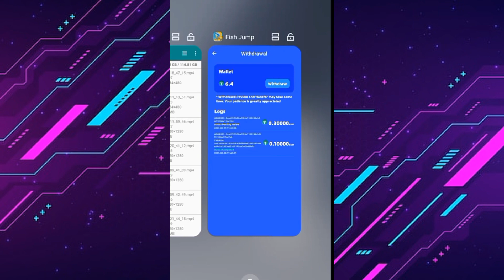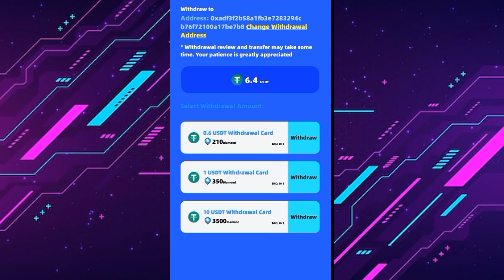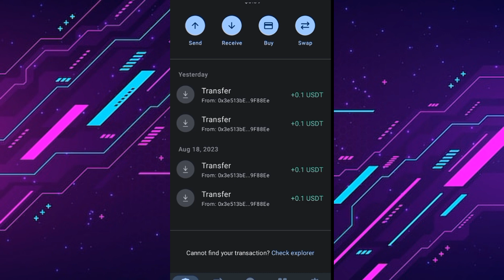Real Earning App with Withdraw proof || No investment No scam Daily $20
best earning app without investment best earning app without investment 2023

IGNORE Queries - self earning app without investment 2023